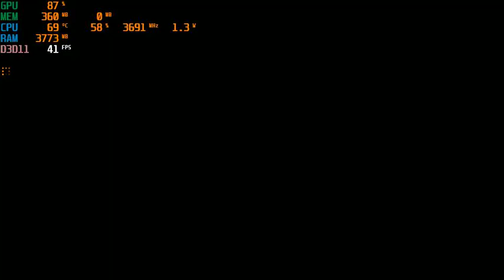MotoGP 19 | I3 4170 | Intel HD Graphics 4400 | 8GB RAM | 960x540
It started to drop heavily when you're surrounded by other racers so I've stopped driving in a normal way but making fun about it haha
CPU: Intel® Core™ i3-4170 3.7GHz 2 Cores 4 Threads
MAINBOARD : AFOX IH81-MA2 - V3 & V4 SK 1150
RAM: Kingston 8gb ( 2x4gb ) DDR3 1600MHz
GPU: Intel(R) HD Graphics 4400 112MB VRAM
HARD DRIVE : HDD Seagate Barracuda 500GB - 7200rpm